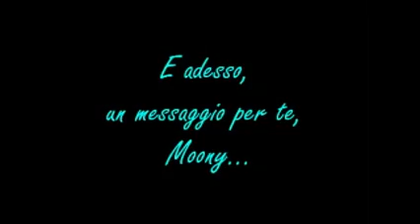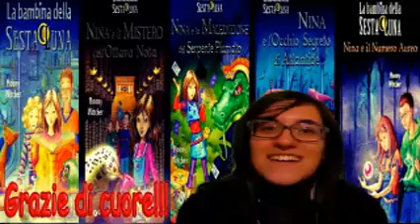RECENSIONE "NINA E IL NUMERO AUREO" DI MOONY WITCHER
La nuova avventura di Nina, buona visione!!! =D =D =D